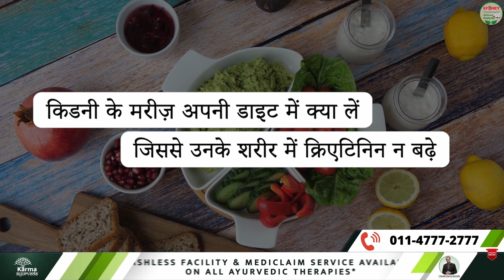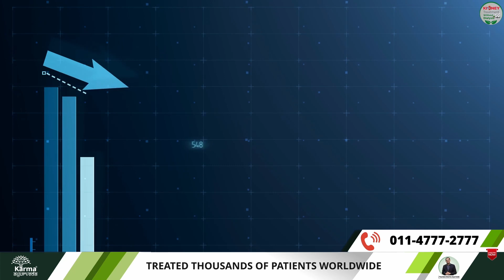ये खाने से बढ़ता है क्रिएटिनिन| Foods to Avoid in High Creatinine | Karma Ayurveda | Dr Puneet Dhawan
Foods that keep your Creatinine low
In today’s video, you will learn about the foods that can help keep your Creatinine level low. The accumulation of excess Creatinine in the blood is a matter of concern as the presence of high creatinine levels in your report shows some issues happening to your kidneys, and your kidneys are inefficient in removing the toxins from the blood.

With the Kidney-friendly diet, you can easily get rid of your high creatinine level problem. People with high creatinine levels are usually recommended to avoid protein, sodium, and potassium-rich foods. Since all these foods not only increase the creatinine level but are also difficult to digest.

You can include these foods in your diet, including bottle gourd, parwal, tinda, and pumpkin.

Besides these, you can include onion, cabbage, bitter gourd, capsicum, and carrot to your diet. But make sure to consume these vegetables only after boiling and one time a week. All these vegetables halt the creatinine production within the body, and thus keep your kidney functioning well.
Now, let’s discuss the fruits to eat by kidney patients. They can have apple, guava, papaya, and pear in fruits. Consuming these fruits keeps their health good and lowers the high creatinine level. In pulses, a kidney patient can include wheat flour chapati, washed moong dal, pigeon pea, and rice in your foods. But ensure to have only boiled rice once a week. So, these are the diets that aid in decreasing your creatinine level.

Hope now you have become well-aware about the foods preferable during high creatinine range. See the video carefully till the end to learn in a comprehensive manner. Stay informed with our regular videos on Kidney Treatment without Dialysis. Stay informed, and stay updated with our regular videos.